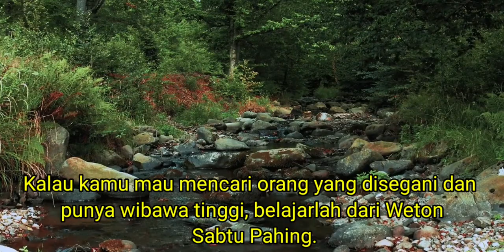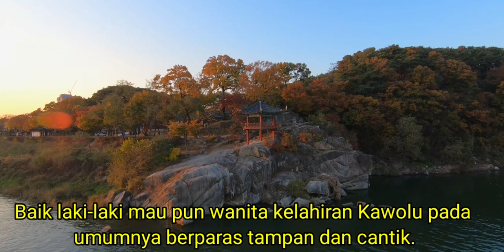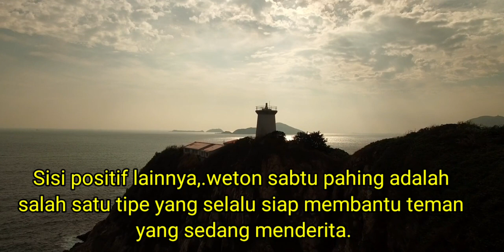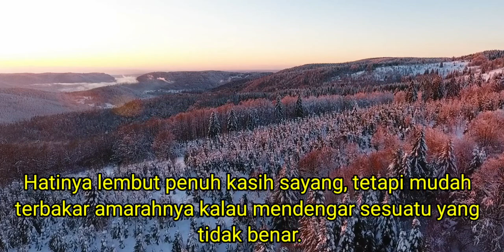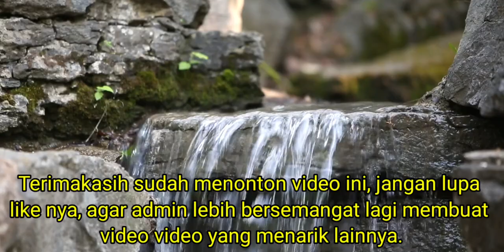Keistimewaan Weton Sabtu Pahing || Weton Disegani, Hoki, Dan Berwibawa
Video ini berisi tentang watak sabtu pahing. Video keistimewaan weton sabtu pahing menurut primbon jawa ini dibuat agar pemilik weton lahir sabtu pahing bisa menggali lebih dalam makna weton lahir nya. Disebutkan juga bahwa keistimewaan pasaran sabtu pahing adalah disegani, hoki, dan berwibawa .

BGM
YTstudio